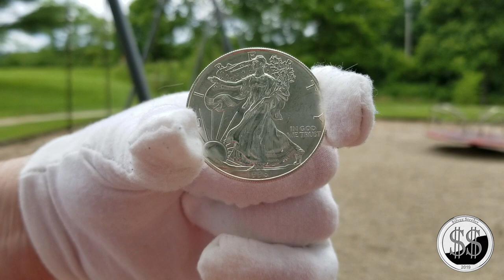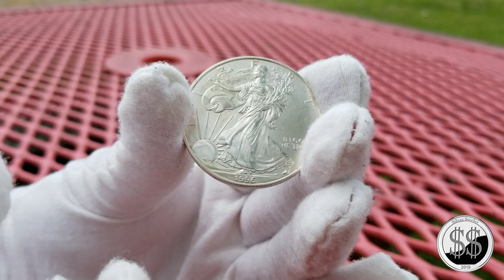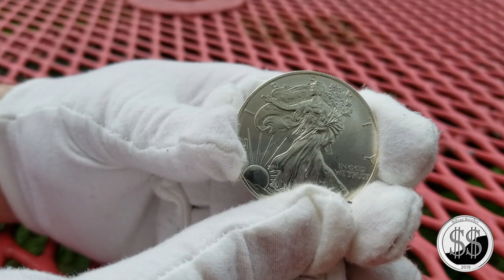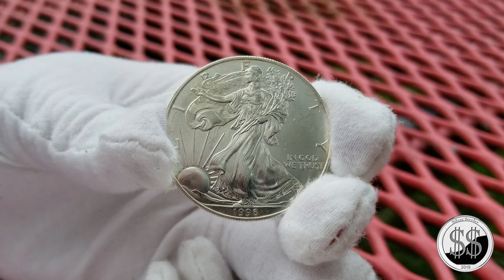Clever Coin Gaw. Taking the Coin to the Park